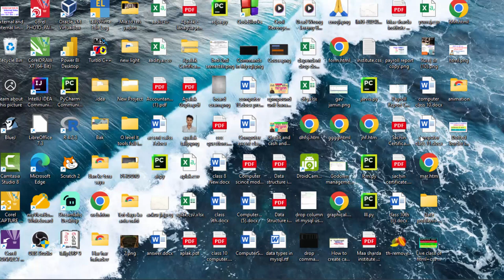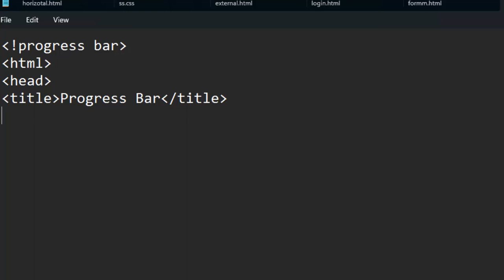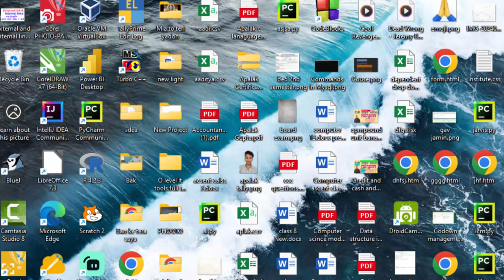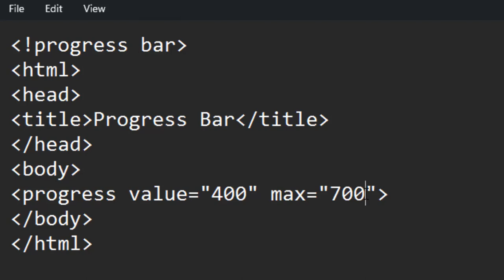How to create Progress bar in html in hindi@COMPUTEREXCELSOLUTION